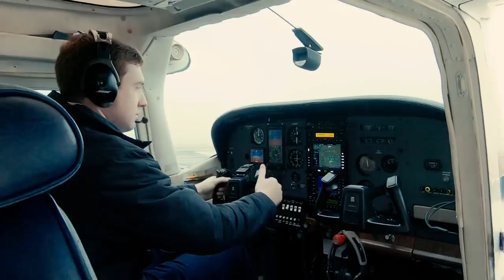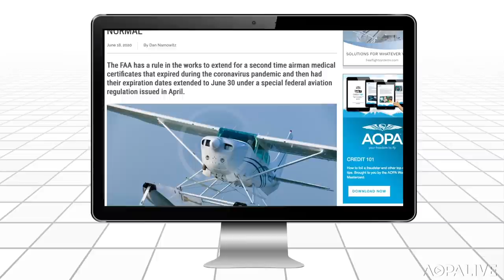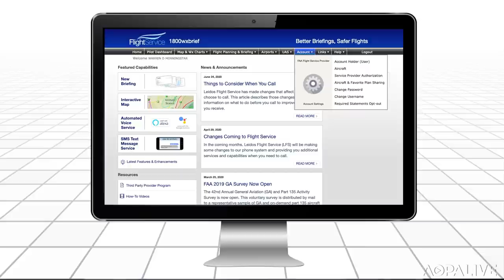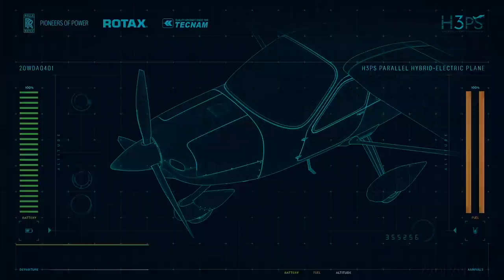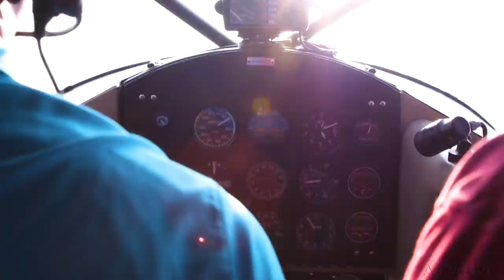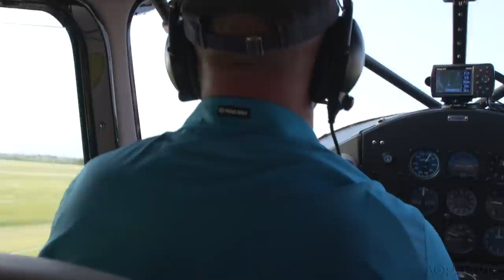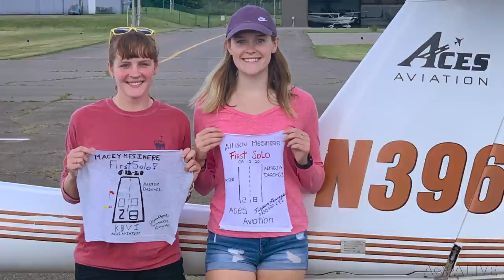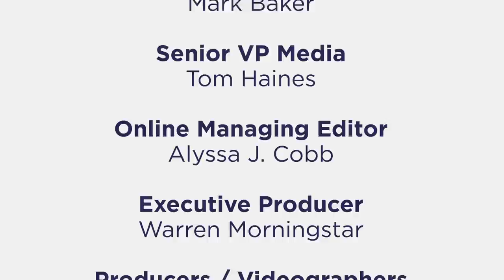AOPA Live This Week - June 25, 2020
The Beech Staggerwing and Howard DGA–15, exemplars of the best airplanes their historic era produced, renew their iconic rivalry in a modern-day fly-off. Also, a one-of-a-kind, fly-by-wire glider sets records, and two sisters solo at the same time.

Since we recorded the show the new SFAR was released, read more about it